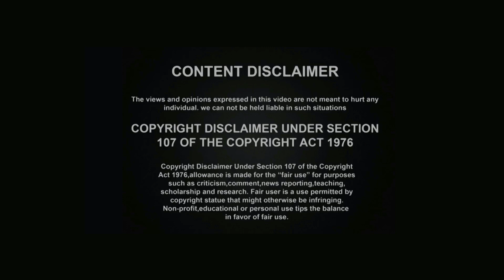చతుష్షష్టి కళల వివరాలుllమీరు ఏ కళలో ప్రావిన్యులు కామెంట్స్ లో తెలపండి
64 కళలు

గీతము (స్వర ప్రధానముగా, పద ప్రధానముగా, లయ ప్రధానముగా మనస్సు యొక్క అవధానము ప్రధానముగా లోలోపల గానము చేయబడునది),

వాద్యము (ఇది తత-ఘన-అనవద్ధ-సుషిర భేదములచే నాలుగు విధములు ),

నృత్యము (భావాభినయము),

అలేఖ్యము (చిత్రలేఖనము),

విశేషకచ్ఛేధ్యము (తిలక-పత్రభంగాది రచన),

తండులకుసుమ బలివికారములు (బియ్యపుపిండితో, పూలతో భూతతృప్తి కొఱకు పెట్టెడి ముగ్గులు),

పుష్పాస్తరణము (పూలశయ్యలను, అసనములను ఏర్పఱచుట),

దశన వసనాంగరాగము (దంతములకు, వస్త్రములకు రంగులద్దుట),

మణిభూమికాకర్మ (మణులతో బొమ్మలను చేయుట),

శయన రచనము (ఋతువుల ననుసరించి శయ్యలను కూర్చుట),

ఉదక వాద్యము (జలతరంగిణి),

ఉదకాఘాతము (వసంతకేళిలో పిచికారుతో నీళ్ళు చిమ్ముట),

చిత్రయోగములు (రకరకముల వేషములతో సంచరించుట),

మాల్యగ్రథన వికల్పములు (చిత్ర విచిత్రములైన పూలమాలలను కూర్చుట),

శేఖరకాపీడ యోజనము (పూలతో కిరీటమును, తలకు చుట్టును అలంకరించుకొనెడి పూల నగిషీని కూర్చుట),

నేపథ్య ప్రయోగము (అలంకరణ విధానములు),

కర్ణపత్రభంగములు (ఏనుగు దంతములతోను శంఖములతోను చెవులకు అలంకారములను కల్పించుకొనుట),

గంధయుక్తి (అత్తరువులు మొదలగునవి చేసే నేర్పు ),

భూషణ యోజనము (సామ్ములు పెట్టుకొను విధానము ),

ఇంద్రజాలములు (చూపఱుల కనులను భ్రమింప జేయుట),

కౌచిమారయోగము (సుభగంకరణాది యోగములు),

హస్త లాఘవము (చేతులలోనున్న వస్తువులను మాయము చేయుట),

విచిత్ర శాఖయూష భక్ష్యవికారములు (రకరకముల తినుబండములను వండుట),

పానక రసరాగాసవ యోజనము (పానకములు, మద్యములు చేయుట),

సూచీవానకర్మ (గుడ్డలు కుట్టుట),

సూత్రక్రీడ (దారములను ముక్కలు చేసి, కాల్చి మరల మామూలుగా చూపుట),

వీణాడమరుక వాద్యములు (ఈవాద్యములందు నేర్పు),

ప్రహేళికలు (సామాన్యార్థము మాత్రము పైకి కనబడునట్లును, గంభీరమైన యర్థము గర్భితమగునట్లును కవిత్వము చెప్పుట),

ప్రతిమాల (కట్టుపద్యములను చెప్పుట),

దుర్వాచక యోగములు (విలాసము కొఱకు క్లిష్ట రచనలను చదువులట),

పుస్తక వాచకము (అర్థవంతముగా చదివెడి నేర్పు),

నాటకాఖ్యాయికా దర్శనము (నాటకములకు, కథలకు సంబంధించిన జ్ఞానము ),

కావ్యసమస్యాపూరణము (పద్యములతో సమస్యలను పూరించుట),

పట్టికా వేత్రవాన వికల్పములు (పేముతో కుర్చీలు, మంచములు అల్లుట),

తక్షకర్మ (విలాసము కొఱకు బొమ్మలు మొదలైనవి చేయుట),

తక్షణము (కఱ్ఱపని యందు నేర్పు),

వాస్తువిద్య (గృహాదినిర్మాణ శాస్త్రము ),

రూప్యరత్నపరీక్ష (రూపాయలలోను, రత్నములలోను మంచి చెడుగులను పరిశీలించుట),

ధాతువాదము (లోహములుండెడి ప్రదేశములను కనుగొనుట),

మణిరాగాకర జ్ఞానము (మణుల గనులను కనిపెట్టుట),

వృక్షాయుర్వేద యోగములు (చెట్లవైద్యము),

మేషకుక్కుటలావక యుద్ధవిధి (పొట్టేళ్ళు, కోళ్ళు, లావుక పిట్టలు మొదలగు వానితో పందెములాడుట),

శుకశారికా ప్రలాపనము (చిలుకలకు, గోరువంకలకు మాటలు నేర్పుట),

ఉత్సాధన, సంవాహన, కేశమర్దన కౌశలము (ఒళ్ళుపట్టుట, పాదములోత్తుట, తలయంటుట వీనియందు నేర్పు),

అక్షరముష్టికా కథనము (అక్షరములను మధ్య మధ్య గుర్తించుచు కవిత్వము చెప్పుట),

మ్లేచ్ఛితక వికల్పములు (సాధుశబ్దమును గూడ అక్షర వ్యత్యయము చేసి అసాధువని భ్రమింపజేయుట),

దేశభాషా విజ్ఞానము (బహుదేశ భాషలను నేర్చియుండుట),

పుష్పశకటిక (పూలతో రథము, పల్లకి మొదలగునవి కట్టుట),

నిమిత్త జ్ఞానము (శుభాశుభ శకునములను తెలిసియుండుట),

యంత్ర మాతృక (యంత్ర నిర్మాణాదులు),

ధారణ మాతృక (ఏకసంధా గ్రహణము),

సంపాఠ్యము (ఒకడు చదువుచుండగా పలువురు వానిననుసరించి వల్లించుట),

మానసీక్రియ (మనస్సుయొక్క అవధానమునకు సంబంధించిన క్రియ),

కావ్యక్రియ (కావ్యములను రచించుట),

అభిధాన కోశచ్ఛందో విజ్ఞానము (నిఘంటువులు, ఛందోగ్రంథములు-వీని పరిజ్ఞానము),

క్రియాకల్పము (కావ్యాలంకార శాస్త్ర పరిజ్ఞానము),

ఛలితక యోగములు (మాఱువేషములతో నింకొక వ్యక్తివలె చలామణి యగుట),

ద్యూతవిశేషములు (వస్త్రములను మాయము చేయుట మొదలగు పనులు),

ద్యూతవిశేషములు (జూదము లోని విశేషములను తెలిసికొని యుండుట),

ఆకర్షక్రీడలు (జూదములందలి భేదములు),

బాలక్రీడనకములు (పిల్లల ఆటలు),

వైనయిక జ్ఞానము (గజ అశ్వ-శాస్త్ర పరిజ్ఞానము),

వైజయిక విద్యలు (విజయసాధనోపాయములను తెలిసియుండుట),

వ్యాయామిక జ్ఞానము (వ్యాయామపరిజ్ఞానము